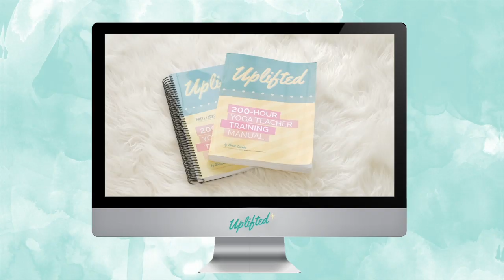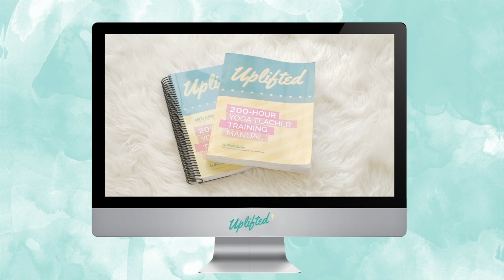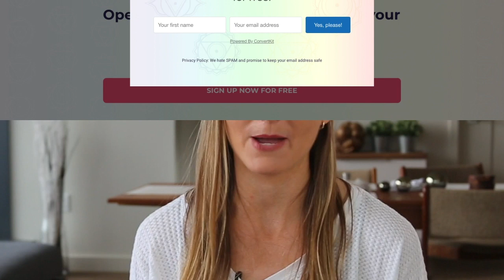What Are The Chakras And Kundalini Energy Flow? Here Is My Complete Breakdown.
What are the chakras and how are they related to Kundalini energy? In this video, I give a quick and dirty explanation of each chakra, how the chakra system works, and how Kundalini energy flows.

Hatha vinyasa yoga helps us balance the chakras and generate Kundalini energy flow through the entire chakra system so that we can live a more balanced and fulfilled life. When our chakras are imbalanced, sluggish, or blocked, we often feel it in different ways, depending on the chakra. Check out this video to learn more about each chakra and how to tap into universal Kundalini energy flow so that you can live an abundant life today.

💎💎💎💎👇 MORE AWESOME RESOURCES 👇💎💎💎💎

 🔹🔹🔹🔹👇FREE CHALLENGE👇🔹🔹🔹🔹

👪 ??Questions?? Join my Facebook Group 👪

(I ♥ them + they help support me, my channel & free yoga!!)

Many of my sequences and meditation are inspired by my beloved teachers: Alan Finger, Anodea Judith, Gurmukh, Rod Stryker, Elena Brower, Kia Miller and Guru Singh

Full Kundalini Kriyas are from KRI (Kundalini Research Institute), Kia Miller or Guru Singh.

Train with me and many of my favorite teachers at BrettLarkin.com

Please consult your physician before taking on any new fitness regime. In participating in this exercise program, you agree that you are doing so at your own risk. You should understand that when participating in any exercise program, there is the possibility of physical injury. Please be mindful and listen to your body. In voluntarily participating in these exercises, you assume all risk of injury to yourself, and agree to release and discharge Uplifted Yoga Inc from any and all claims or causes of action, known or unknown, arising out of Uplifted Yoga Inc’s negligence.